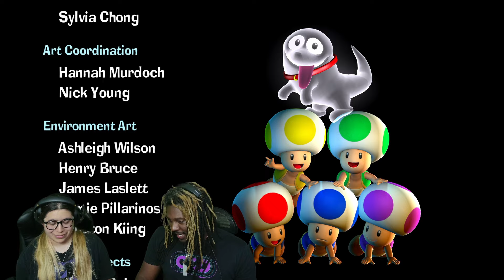Tiny Train Exhibit | Luigi's Mansion 2 Hd Part 8 End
►Join Chief&Lizzie as they play Luigi's Mansion 2 HD! Watch as they explore haunted mansions, capture ghosts, and solve puzzles in this classic Nintendo game.